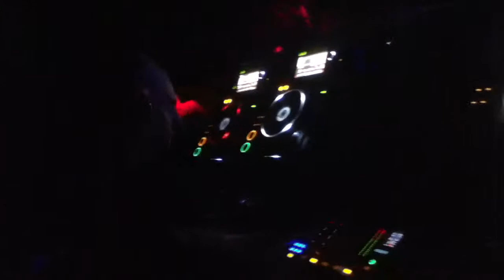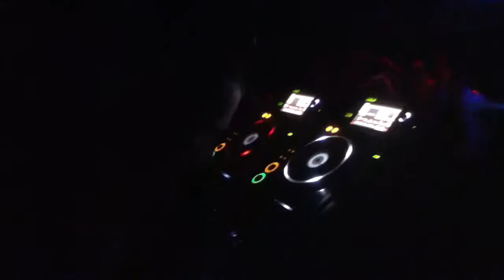Francesco Poggi @ Ministry of Sound 17 aug 2012 part 1